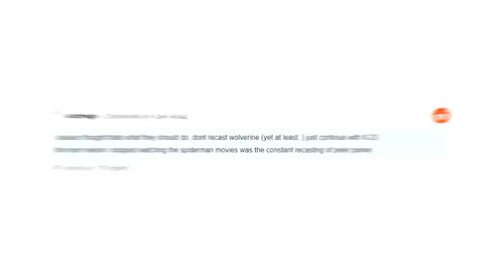Нового Росомаху уже нашли? И если да, это лучший вариант...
Хью Джекман для мнгих останется легендарным Росомахой. И многие надеялись, что актер сыграет роль Логана также и в Марвел. Потом недавние признания Джекмана поставили невеселую точку. А вот теперь оказалось, что нам готовят совершенно нового Росомаху...